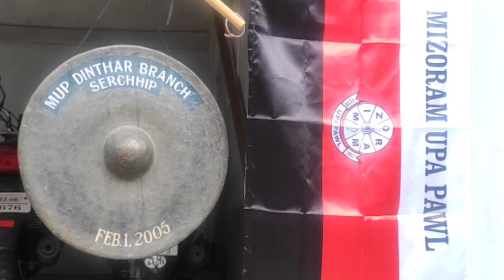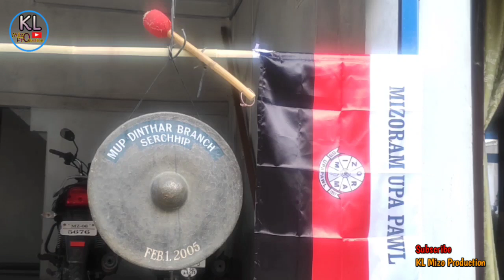MUP, Serchhip Dinthar Branch Rising Day vawi 20-na.